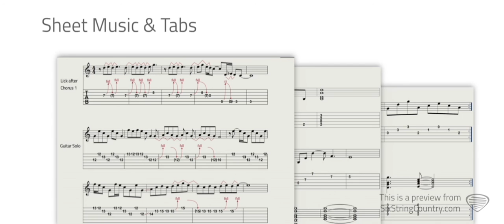80s Mercedes - Guitar Lesson and Tutorial - Maren Morris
This is a preview of our guitar lesson on how to play 80s Mercedes by Maren Morris.  For the full lesson including tabs, HD video tutorials, chord charts and more please visit SixStringCountry.com.  Use code "youtube" to get your 1st 30 days free!

Tabs -